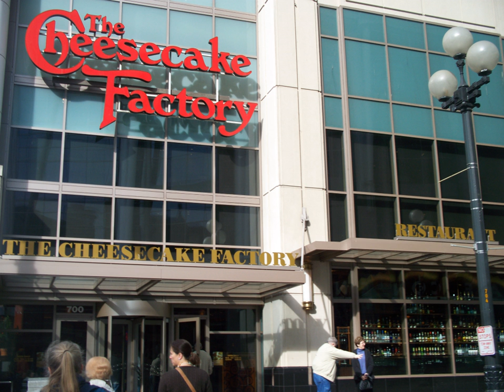The Cheesecake Factory | Wikipedia audio article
This is an audio version of the Wikipedia Article:
The Cheesecake Factory

00:00:56 1 History
00:01:05 1.1 Founding and early years
00:01:49 1.2 California
00:02:42 1.3 Expansion beyond Southern California
00:03:49 1.4 International expansion
00:06:15 2 Other restaurants
00:06:43 2.1 Grand Lux Cafe
00:07:56 2.2 RockSugar Southeast Asian Kitchen
00:08:29 3 Menu
00:08:46 3.1 Caloric content
00:10:18 4 See also

- Socrates

SUMMARY
The Cheesecake Factory, Inc. is a restaurant company and distributor of cheesecakes based in the United States. The company operates 210 full-service restaurants: 194 under The Cheesecake Factory brand, 14 under the Grand Lux Cafe brand and 2 under the RockSugar Pan Asian Kitchen brand. The Cheesecake Factory also operates two bakery production facilities—in Calabasas, California, and Rocky Mount, North Carolina—and licenses two bakery-based menus for other food service operators under The Cheesecake Factory Bakery Cafe marque. Its cheesecakes and other baked goods can also be found in the cafes of many Barnes & Noble stores.
David M. Overton, the company's founder, opened the first Cheesecake Factory restaurant in Beverly Hills, California, in 1978. The restaurant established the future chain's pattern of featuring an eclectic menu, large portions, and signature cheesecakes.